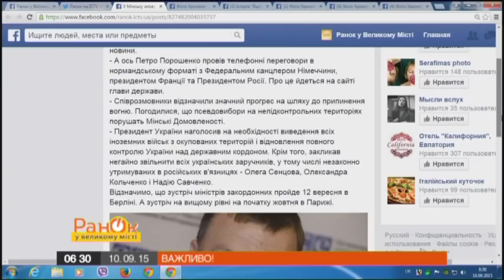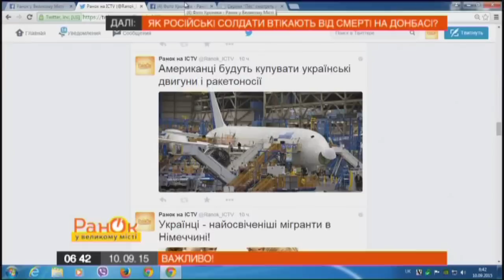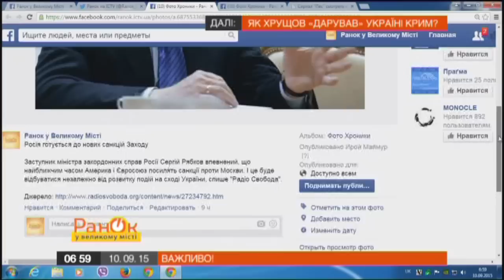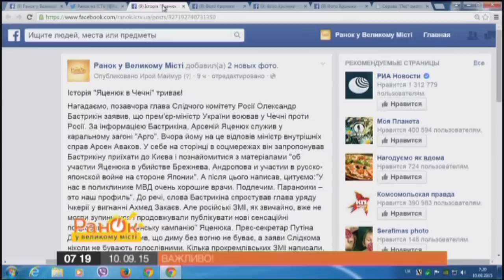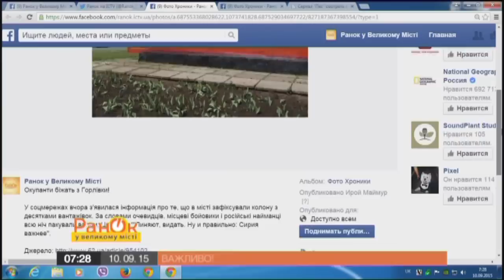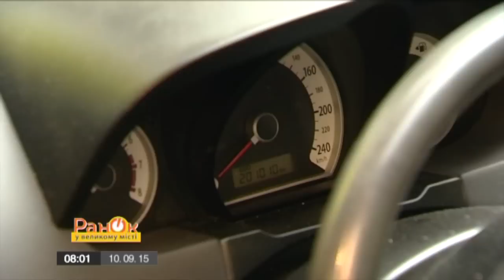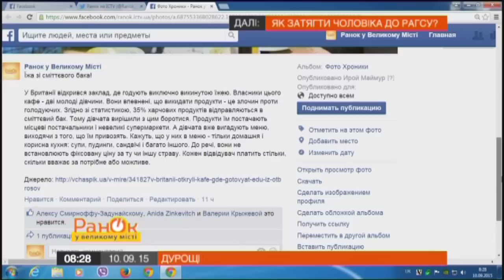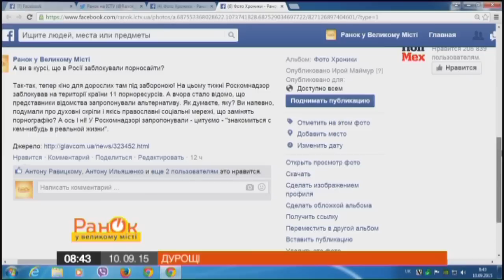Утро в Большом Городе - Выпуск 131 - 10.09.2015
В этом выпуске вы узнаете о следующем:
- История "Яценюк в Чечне" продолжается
- Обязательного техосмотра автомобилей не будет?
- Полезные советы для автовладельцев
- Дарил ли Хрущев Украине Крым? Или забирал взамен украинские земли?
- Как получить заветное колечко на безымянный палец?
- Украинцы - самые образованные мигранты в Германии
- Почему российские солдаты сотнями бегут из частей?
- "Фронт от первого лица": рассказ разведчика, чудом выжил после разрыва гранаты
- Как Кремль отрабатывает афганскую кальку на Донбассе?
- Какое вино полезно для здоровья?